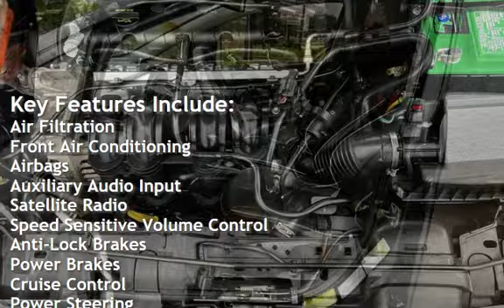2013 Ford Fiesta Titanium for sale in Garland, TX